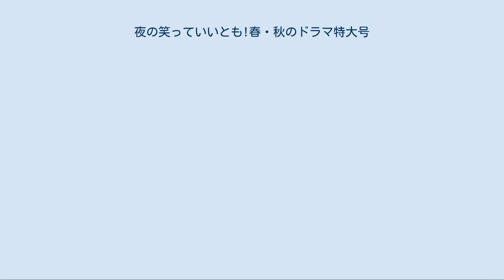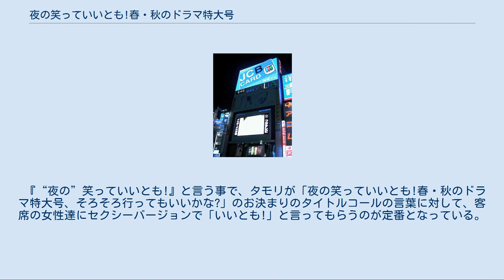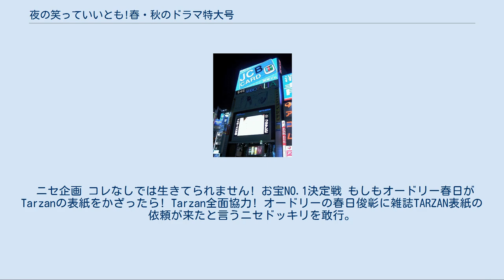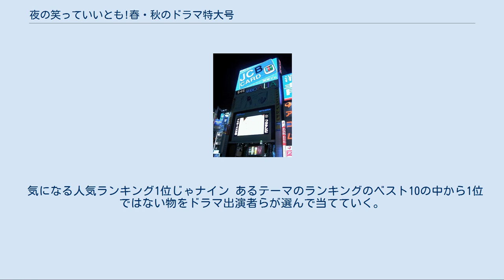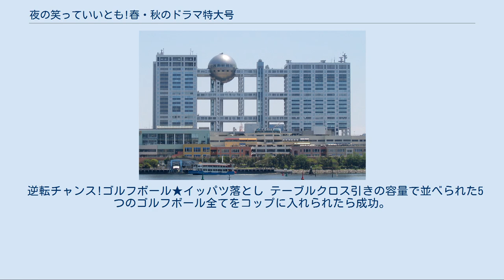夜の笑っていいとも!春・秋のドラマ特大号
広報・番組宣伝番組
2010年のテレビ番組_(日本)
森田一義アワー 笑っていいとも! 」 夜の笑っていいとも!春・秋のドラマ特大号 『夜の笑っていいとも!春・秋のドラマ特大号』（よるのわらっていいとも はる・あきのドラマとくだいごう）は、2010年4月12日から2011年4月11日までの1年間、毎年、春と秋のテレビ番組改編時期の月曜日 21:00 - 23:33（JST）にフジテレビ系列にて生放送されていた『笑っていいとも!』の特別版（スペシャル放送）・バラエティ番組・トーク番組である。
モノラル放送（モノステレオ放送）、ハイビジョン制作が実施されている。
名称は「春・秋のドラマ特大号」「ドラマ特大号」。
 2010年春・秋の大会は新宿駅東口前・スタジオアルタより生放送されていた。
 2001年3月26日（春）から2009年10月12日（秋）の8年半、テレビ番組改編時期の年間2回のペースで放送された生放送の『笑っていいとも!』の特別版である『笑っていいとも!春・秋の祭典スペシャル』の発展版であり、2010年（春）年度から放送が開始された。
 総合司会はこれまでの『笑っていいとも!春・秋の祭典スペシャル』と同様に、森田一義（タモリ） と『いいとも!』火曜レギュラーの中居正広（SMAP）が務め、進行はフジテレビアナウンサーが務める。
 収録・放送スタジオは『笑っていいとも!春・秋の祭典スペシャル』とは異なり、フジテレビのV3スタジオ、V4スタジオからの生放送ではなく、通常の『笑っていいとも!』が生放送が行われているスタジオアルタの7階にあるテレビスタジオから放送が2010年 春・秋の大会では行われていた。
お昼の生放送ではなく別に、夜と言う時間帯（ゴールデンタイム / プライムタイム）に生放送がされているため、また、スタジオアルタから放送されていることから、『“夜の”笑っていいとも!』と言う番組タイトルが付いた。
 だが、2011年4月11日放送分の『笑っていいとも!2011豪華俳優25人★人気芸人が大集合SP!』からは、フジテレビのV4スタジオからの生放送となった。
 2011年7月24日に地上アナログ放送が停波するのに伴い、2010年7月5日から地上デジタル放送への完全移行を前提に、アナログ放送の全番組が画角16:9のレターボックス放送に移行、本番組もアナログ放送では2010年10月11日放送分の『秋のドラマ特大号』よりレターボックスで放送されていた。
 2011年春を最後に放送はしていないが、代わって2011年10月10日に同じ森田一義（タモリ）、中居正広（SMAP）の2人の司会による最新バラエティ特番『タモリ・中居の手ぶらでイイのに…!?〜ドラマチック・リビングルーム〜』が放送されることになった。
趣旨はこれまで同様、2011年10月の新番組ドラマの出演者が一堂に会する形式となる。
 出演番組は主にフジテレビ系列のゴールデンタイム・プライムタイムの新番組テレビドラマチームであり、主に『月9』、『火9』、『火10』、『木10』、『日9』（2010年10月 - ）の枠で放送されるドラマにプラスをして、『笑っていいとも!』チームを加えた、計6番組の各ドラマ約5名が代表で出演し、ドラマ出演者といいとも!代表レギュラー出演者が総出演をする。
 番組内容としては『笑っていいとも!春・秋の祭典スペシャル』のような『笑っていいとも!』の頭や体を使ったオリジナルコーナー・ゲームや企画で総合優勝チーム争いをするのではなく、4月・10月から放送が開始される新番組ドラマ俳優・女優約20名程度を迎えて仕事やプライベートの素顔に迫るトークを重視とした企画構成となるトーク番組へと変化 し、『笑っていいとも!』チームは総合司会を務めるタモリと中居側に座り、ドラマ出演者をもてなす側の立場で参加している。
 だが、視聴率の低迷により、『笑っていいとも!春・秋の祭典スペシャル』の番組内容に差し戻し、2011年（春）からは、『笑っていいとも!』の頭や体を使ったオリジナルコーナー・ゲームや企画で総合優勝チーム争う方向になる。
 番組テーマ曲、CMアイキャッチは年末年始に生放送されている『笑っていいとも!特大号』と同じものが使われている。
 『“夜の”笑っていいとも!』と言う事で、タモリが「夜の笑っていいとも!春・秋のドラマ特大号、...